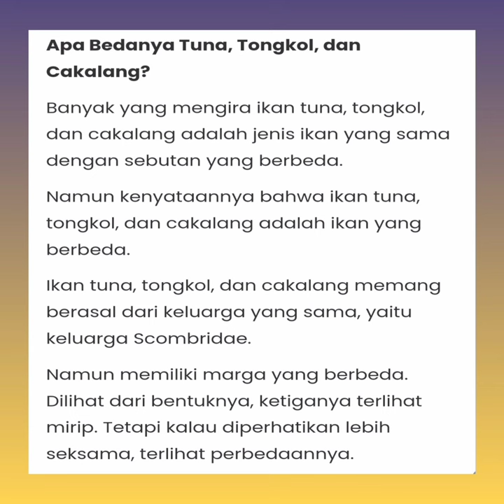Perbedaan Ikan Tuna Tongkol dan Cakalang